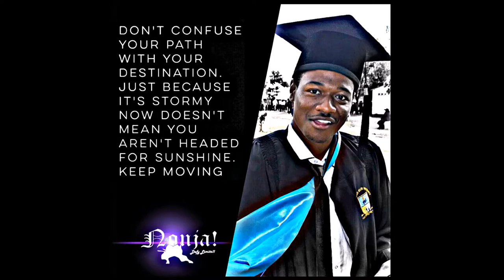Sean ft Ceelo - kennah Nonja's 1st degree graduation track (Nonjabulo Moyo) prod Dj Dexter Mk2nil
this track was produced by Dj Dexter of Mk2nil studios in Gweru, Zimbabwe as a graduation celebration track for Nonjabulo Moyo a.k.a Nabs, Founder of Nonja-DefyLimits outfits.

Artists involved int this production are Sean (the female Vocalist) and Ceelo . a classic duo. Listen and enjoy. track is available for download on soundcloud

proudly zimbabwean Gweru massives